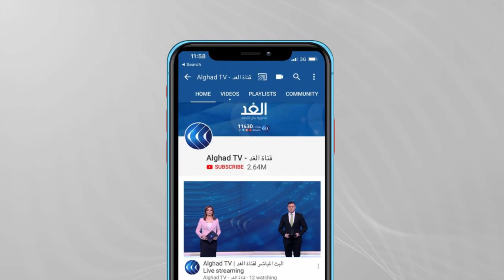تونس.. عودة الهدوء في سليانة بعد احتجاجات ليلية بسبب الاعتداء على راعي أغنام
نقلت وكالة رويترز للأنباء عن شهود أن قوات الشرطة التونسية أطلقت قنابل الغاز لتفريق محتجين في مدينة سليانة شمال البلاد.
جاء ذلك بعد أن ضرب شرطي
وأهان راعي أغنام في حادث فجر غضب المواطنين ورواد مواقع التواصل الاجتماعي، وقال شهود إن المحتجين أحرقوا إطارات سيارات، وأغلقوا الطرق، ورشقوا الشرطة بالحجارة، بينما طاردت قوات الأمن المحتجين وأطلقت قنابل الغاز.